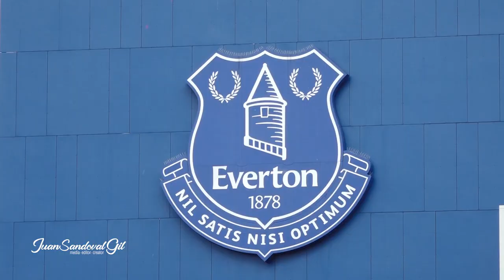Visito a YERRY MINA en SU CASA de LIVERPOOL (EVERTON ) | Entrevista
¡SI ESTE VÍDEO LLEGA A 1000 LIKES SUBO EL RETO QUE LE HICE A YERRY MINA EN SU PROPIA CASA!

Viajé hasta la ciudad de Liverpool, en Inglaterra, para conocer nada más y nada menos que la casa de el actual jugador del EVERTON, ex jugador del FC BARCELONA, PALMEIRAS, SANTA FE y PASTO y por supuesto una de las bases fundamentales de la SELECCIÓN COLOMBIA... YERRY MINA.
Espero que les guste este House tour, que será un poco diferente, desde ya se los aviso.